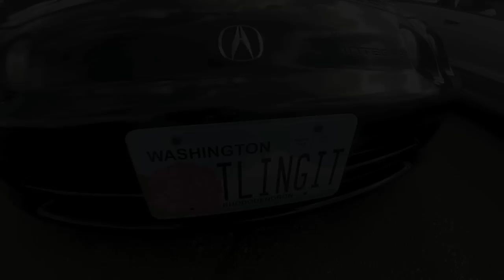Honda Fest 2015 (haeeyy prductions gopro)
I went to Honda Fest at Pacific Raceways in Kent WA where they had track sessions and drag racing as a part of the event. I main reason was to help a friend out at the track session but i recorded some random footage and decided to make this video.